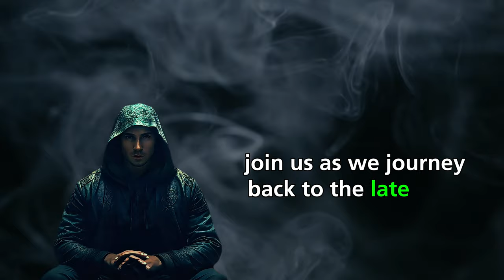The Mysterious Disappearance of the Roanoke Colony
Uncover the enigma of the Lost Colony in our latest documentary, 'Echoes of the Lost: The Roanoke Mystery Unveiled.' This captivating episode on 'Shadows of the Past' takes you on a journey back to the late 16th century, where one of the greatest mysteries in American history unfolded.

Discover the story of the Roanoke Colony, an ambitious endeavor by English settlers that ended in their mysterious disappearance. Through dramatic reenactments, expert interviews, and detailed analyses, we explore various theories and clues left behind. From the cryptic message 'CROATOAN' to the recent archaeological findings, every piece of evidence brings us closer to understanding what might have happened to the settlers.

Join us as we delve into the historical context, the challenges faced by the colonists, and the lasting impact of this historical enigma.

Timecode:
0:00 – Intro
0:27 – Early Days
1:13 -  The Disappearance
1:32 - The Message
2:40 -  The clues
3:00 – The Inspiration
3:54 – Conclusion